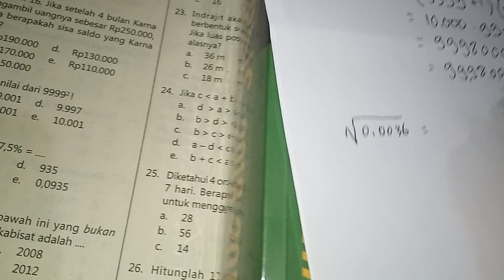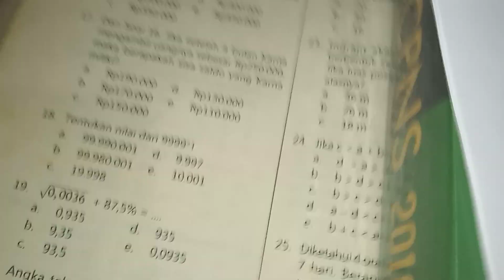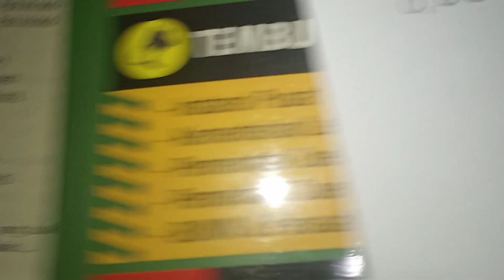Pembahasan Soal CAT CPNS - Part 11